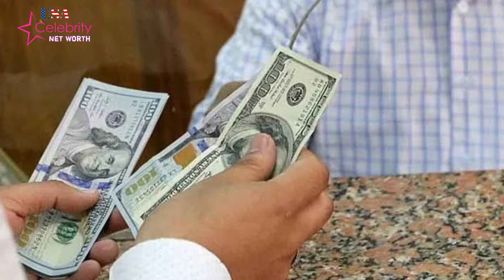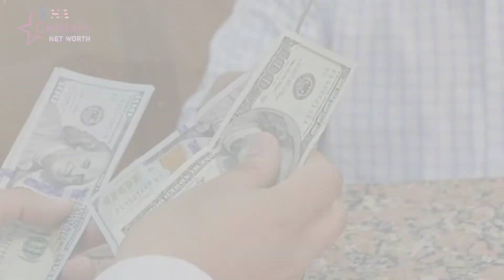Bruce Willis Net Worth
Bruce Willis About:

Walter Bruce Willis is an American retired actor. He achieved fame with a leading role on the comedy-drama series Moonlighting and has appeared in over a hundred films, gaining recognition as an action hero for his portrayal of John McClane in the Die Hard franchise.

Note: This video is only for the purpose of sharing the information Celebrity Bruce Willis Lifestyle & Net Worth Biography Videos not to hurt with the feelings of anyone.

1) This video has no negative impact on the original works (It would actually be positive for them)
2)This video is also for teaching purposes.
3) It is not transformative in nature.
4)I only used bits and pieces of videos to get the point across where necessary.
5) Some images are also used just for giving the clearance about the topic to the viewers.